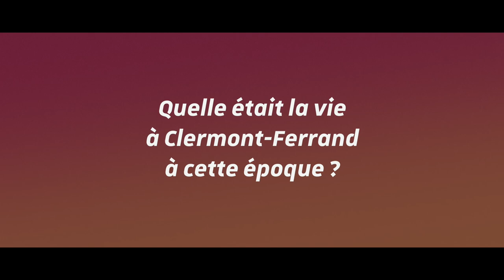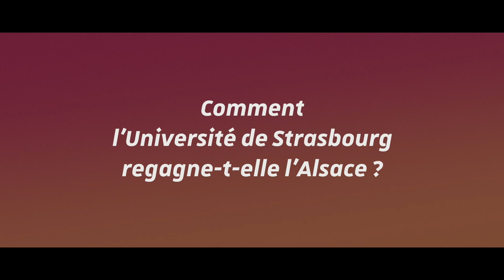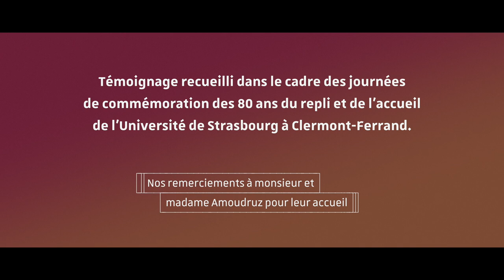Témoignage de François Amoudruz : repli et accueil de l'Université de Strasbourg à Clermont-Ferrand